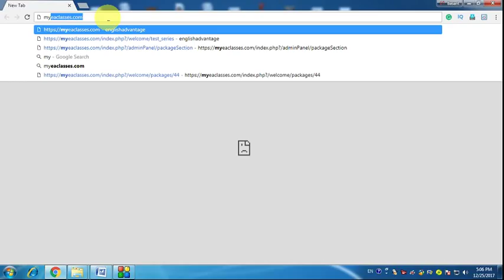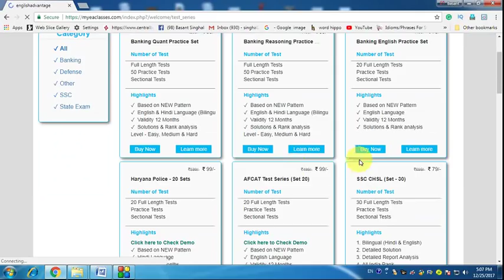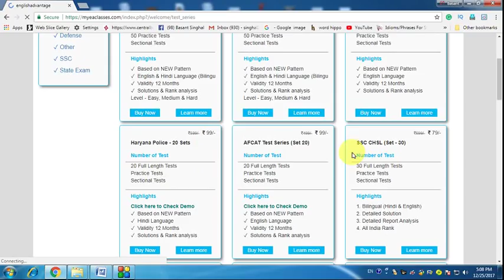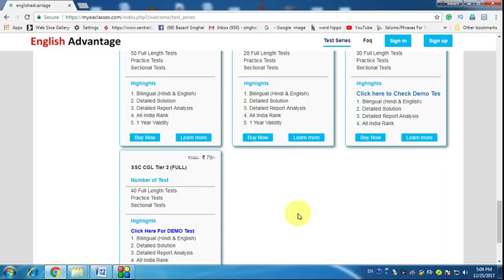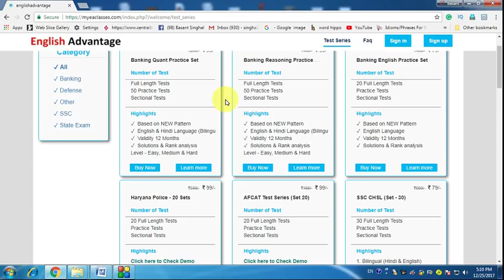ONLINE TEST SERIES | GREAT OFFER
Dear Aspirants!!

WhatsApp -    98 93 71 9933